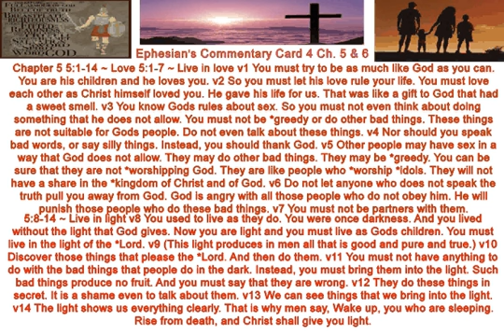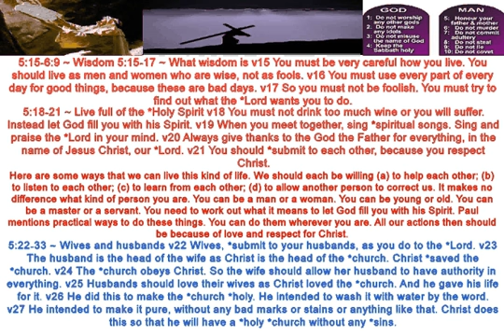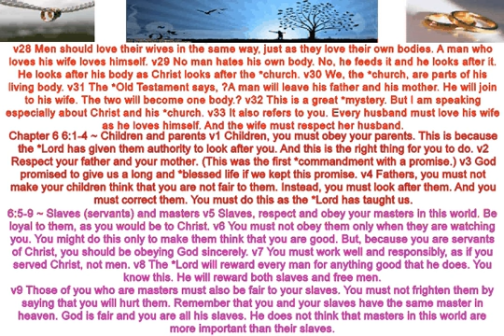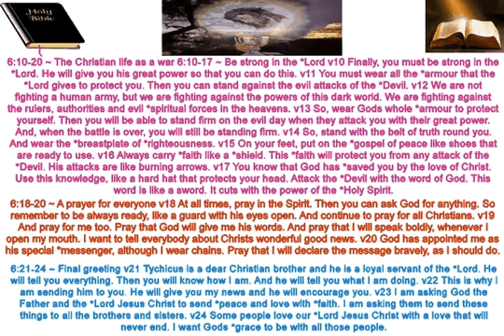Ephesian's Commentary Card 4 4 10 2014 AVI